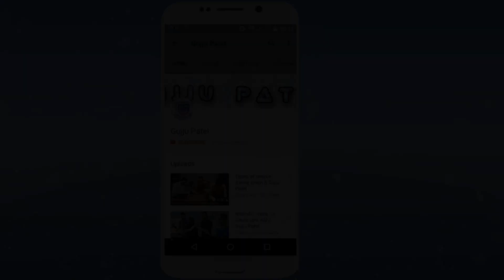व्यसन मुक्ति || Gujju Patel